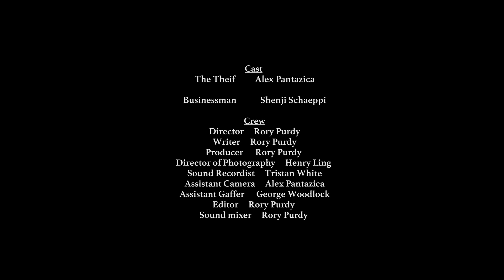The Biometric Man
Keep your pin safe love! Someone could steal your identity.
Directed by Rory Purdy
Director of Photography - Henry Ling